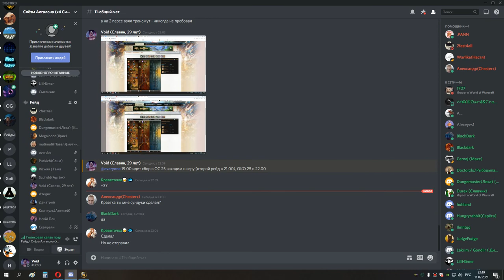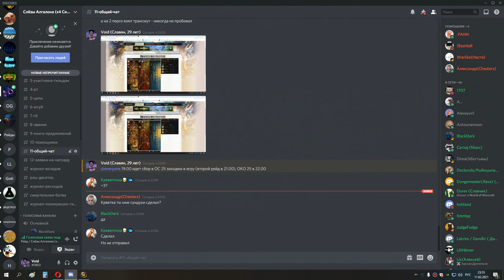1я часть РТ четверг 2 ос 25 и око 25 мишка хпал 11 02 21